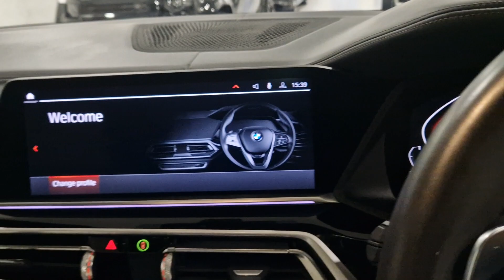BMW X5 M-Sport X30d